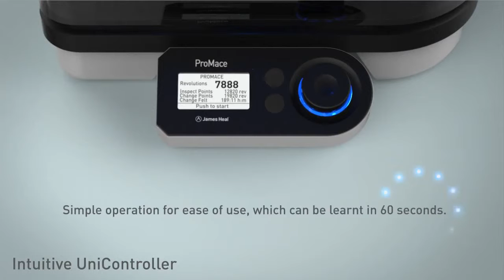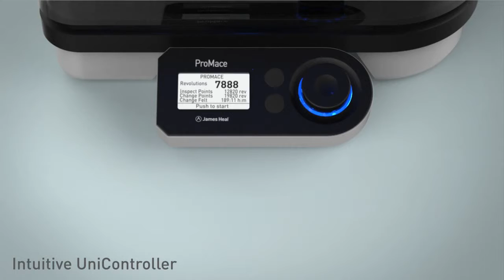Mace Snag Tester -Testeur d'érrallage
Équipement pour déterminer rapidement la résistance à l'érraillage de vêtements et de tissus d'ameublement.

Il s'utilise avec la cabine d'évaluation ProView.